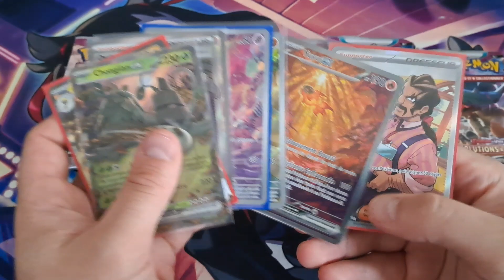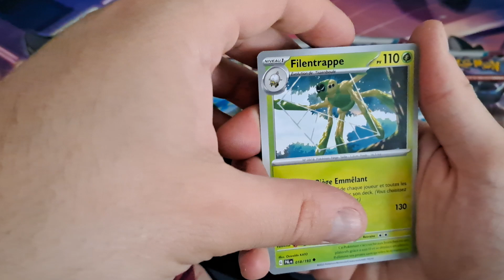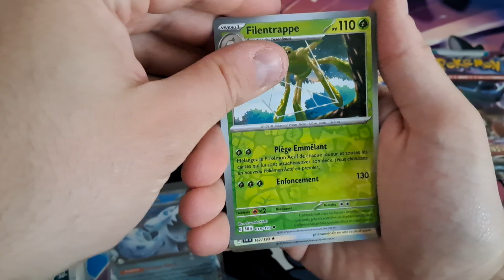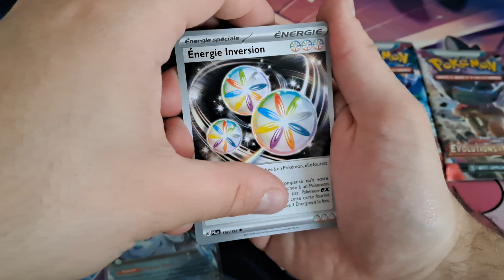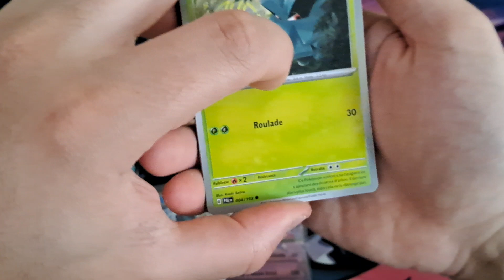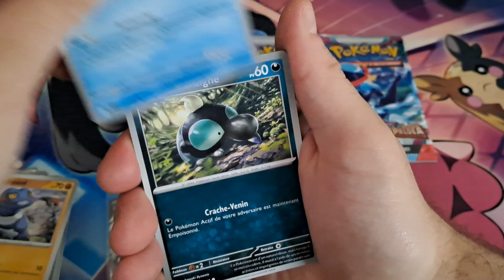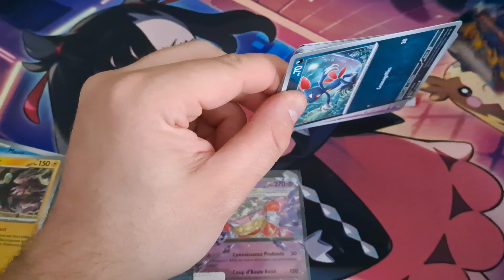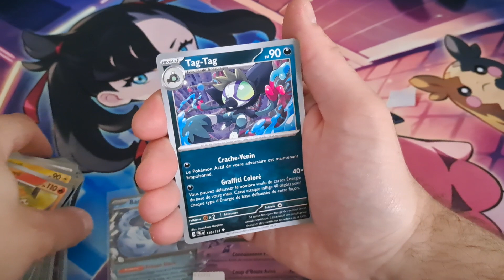Ouuuuuuuuutch ça pique !! Troisième partie de la display Évolutions à Paldéa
Triste désillusion pour cette troisième partie de l'ouverture des boosters de la display Pokémon Écarlate et Violet 2